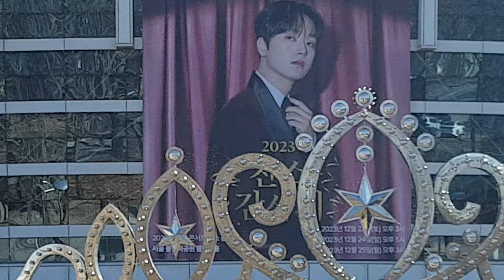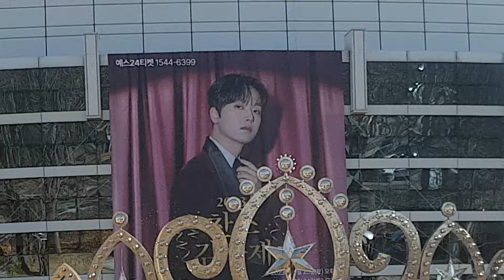김선일한국화화실 2023 찬스 감사제 이찬원 12월 올림픽공원❤️💜 미스터트롯1✨이찬원 공연장 엄청난 인파들 콘서트 포스터 03좋았어 달랐어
Lee Chan-won One Day Seoul Concert Poster 032❤️😍고맙습니다, 오늘도 내일도💜 사랑합니다 여러분 ❤️😍❤️사랑❤️😍❤️ 사랑아❤️❤️Love❤️😍❤️ Love❤️#😉# 이찬원 #😉# 원데이 #😉#
 2023년 ❤️💜 💜7월 28(금) 7시
❤️💜12월 23일(토) 5시
❤️💜12월 25일(월) 5시

장소:서울올림픽공원(올림픽홀)

지도 과목

산수화

사군자

채색화

석채화

수묵화

화조화

민화

문인화

한국화 기법

기초 한국화

한국화 이론

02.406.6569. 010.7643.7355